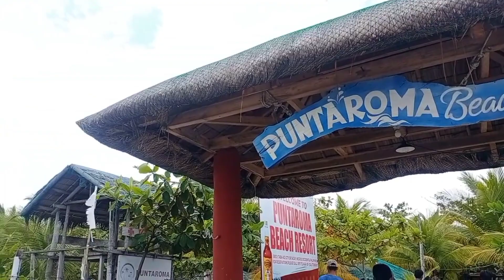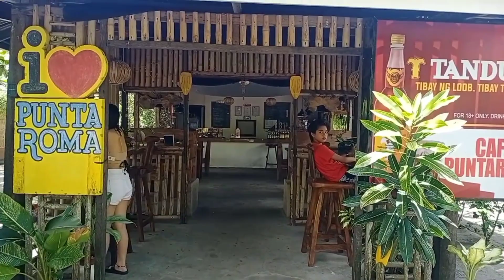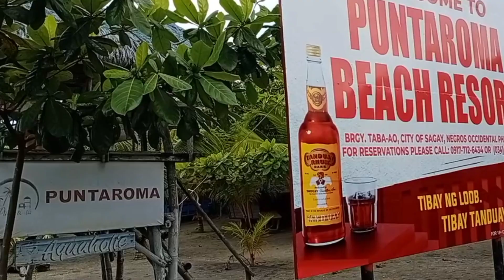PUNTAROMA BEACH RESORT | family time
Hello mga labs, bagong araw bagong pag asa ☺ today is gala day. Tara at samahan nyo ako mag explore dito po sa aming lugar 💚 1st gala here in Puntaroma Beach Resort ,Located in Negros Occidental ☺ must visit negros. Ako bahala sa inyo at kayo bahala sa gastos nyo 😂 emmmms

Thank you mga labs for watching 😘